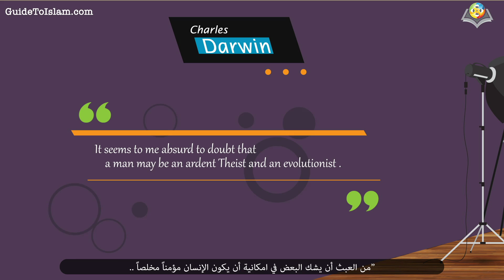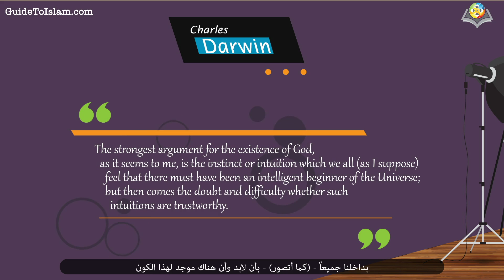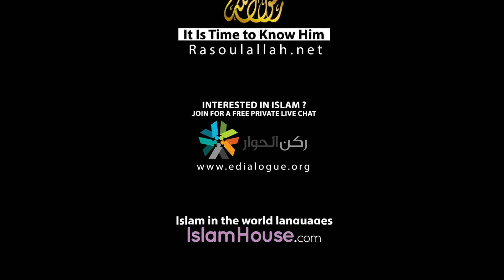Dialogue with Darwin - حوار مع داروين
The Theory of Evolution founded by the naturalist and geologist Charles Darwin (1809–1882)

This theory is quite popular in the circles of the religious vs. atheist debates. Atheists see this theory as a strong justification for their atheism. Almost all atheists defend the validity of this theory and its scientific proofs. Regardless of this controversy, what is the position of the founder of this theory regarding the atheists' dependence on his theory?!

This is what the film discusses by looking into the writings of Charles Darwin himself.

حوار مع  داروين
 لنظرية التطور التي وضعها عالم التاريخ الطبيعي والجيولوجي تشارلز داروين (المتوفى سنة 1882م) حضور كبير في ساحات النقاش الديني الإلحادي، فالملاحدة يرون فيها مستندا قويا لإلحادهم، ولا تكاد ترى ملحدا إلا وهو ينافح عن صحة النظرية وموثوقيتها العلمية. لكن وبعيدا عن هذا الجدل ما هو موقف واضع النظرية نفسه من استناد الملاحدة إلى نظريته؟! هذا ما يناقشه هذا الفيلم بالبحث في كتابات تشارلز داروين نفسه...

References
1- Adrian Desmond and James Moore, Darwin: The Life of a Tormented Evolutionist, Michael Joseph, London, 1991, p. 658

4-Darwin's letter to N. D. Doedes 2 April 1873

6-"Charles Darwin and Asa Gray Discuss Teleology and Design", Perspectives on Science and Christian Faith